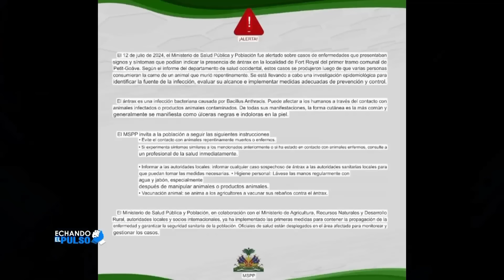Mira el momento tremenda golpiza le da este Hombre a su mujer | Echando El Pulso